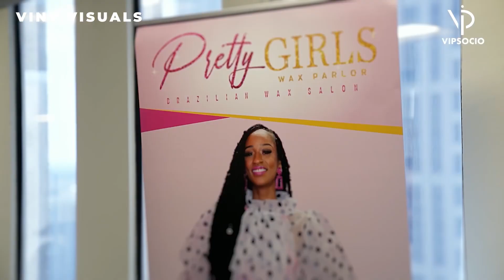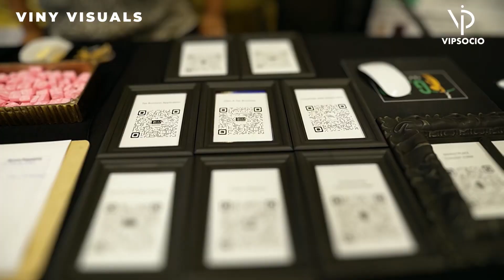VIPsocio Small Business Expo at Urban League of Greater Atlanta